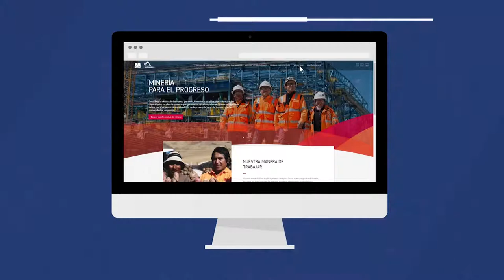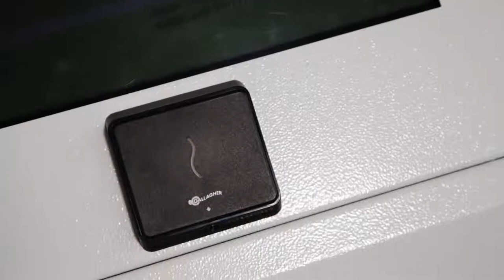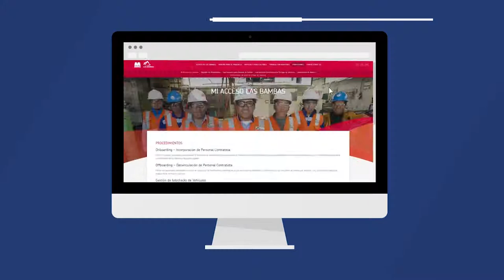MI ACCESO LAS BAMBAS: LANZAMIENTO 26 DE NOVIEMBRE 2018 (QUECHUA)